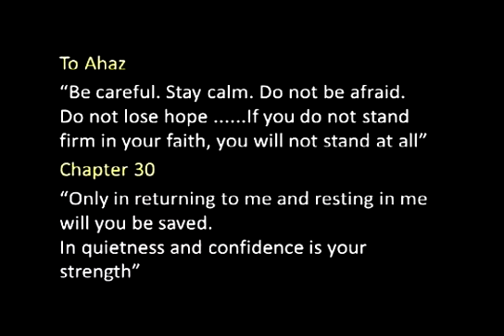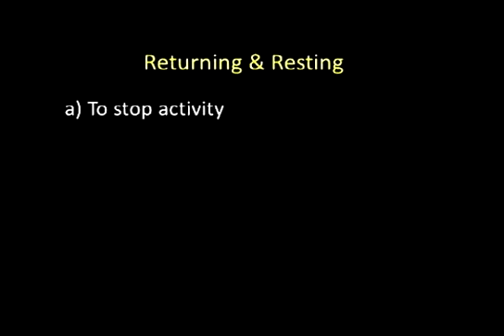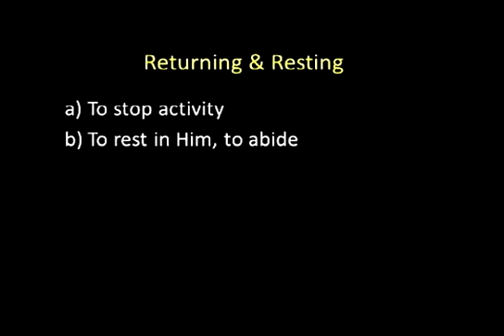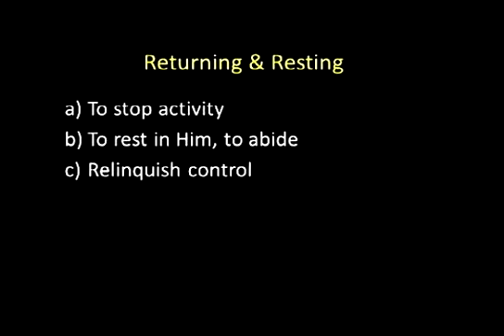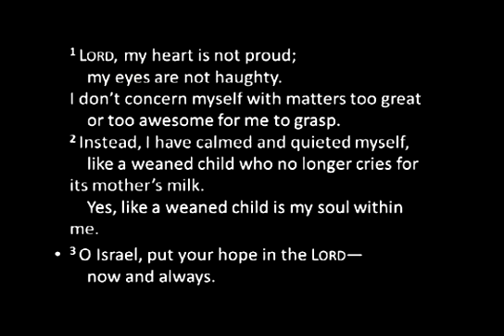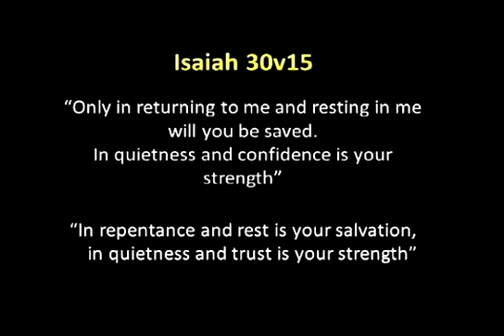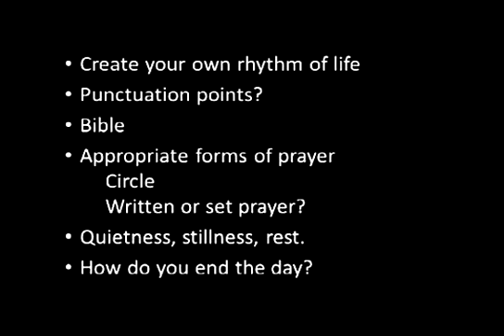Rev. Chris Densham - 19/04/15 - Isaiah 30: 15-22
Rev. Chris Densham speaks about Isaiah 30: 15-22